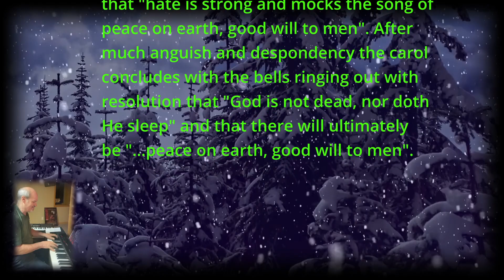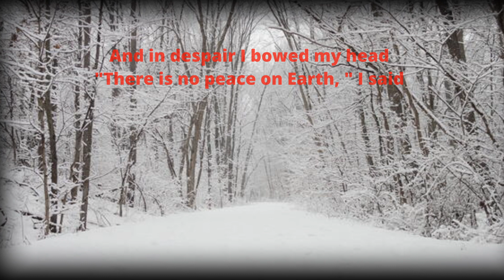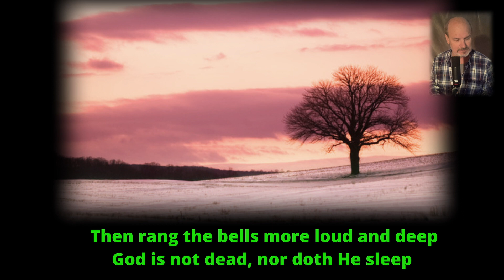I Heard the Bells (Final)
Merry Christmas to all my friends and family